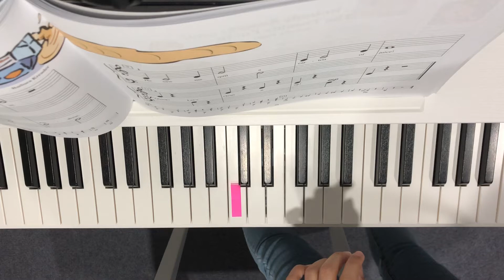Nobody knows the trouble I’m in p.38-39 [Hal Leonard All-in-one Lessons Book B]